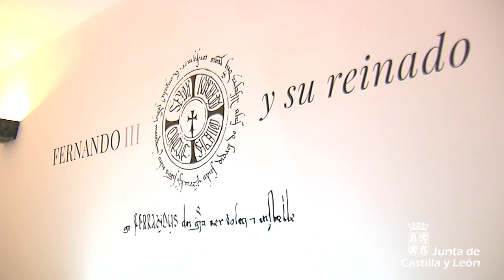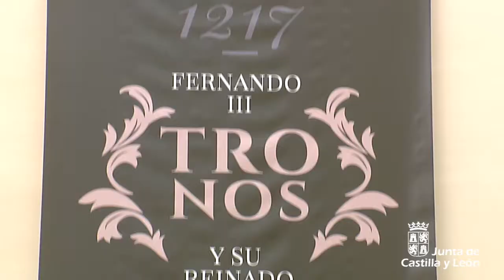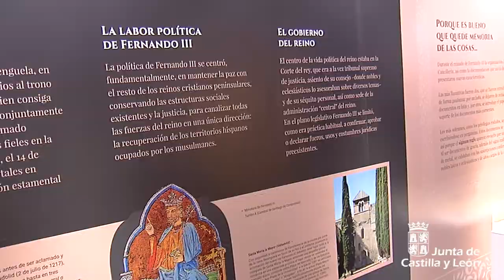La Consejería de Cultura y Turismo organiza la exposición "Fernando III y su Reinado"